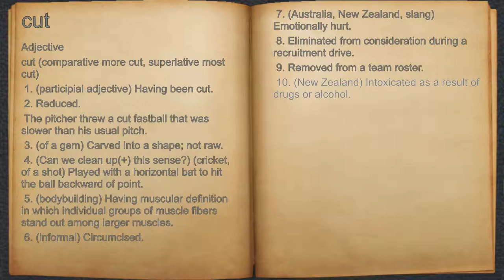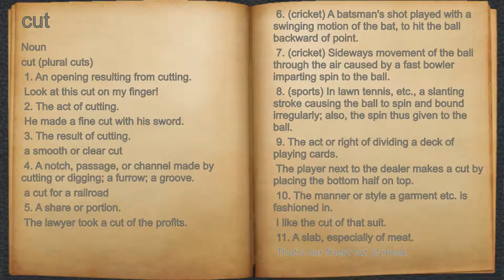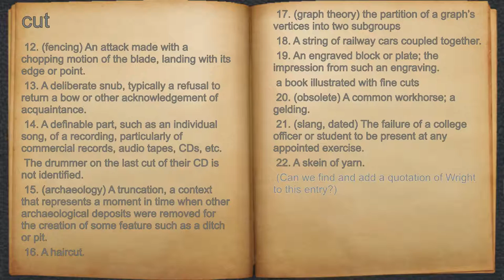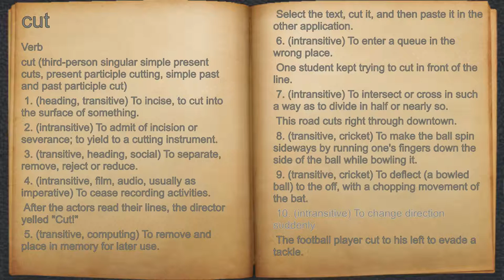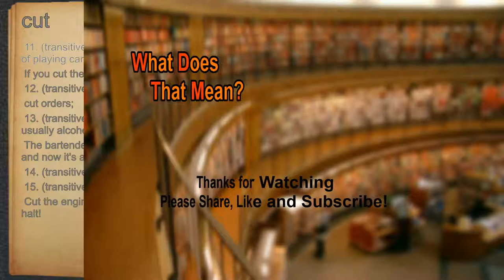What does cut mean?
A spoken definition of cut.

Intro Sound:
Typewriter - Tamskp